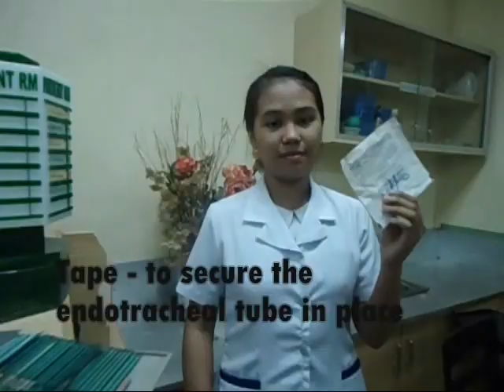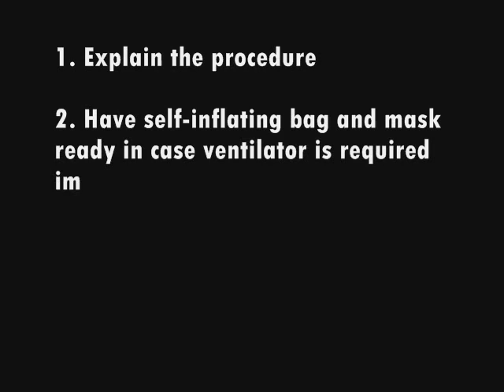RLE Short Film - Endotracheal Intubation, Mechanical Ventilator & Extubation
Directed by: Mara Rome
Section IV ; Group 12

Topic: Endotracheal Intubation, Mechanical Ventilator & Extubation